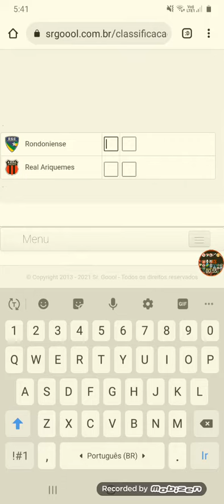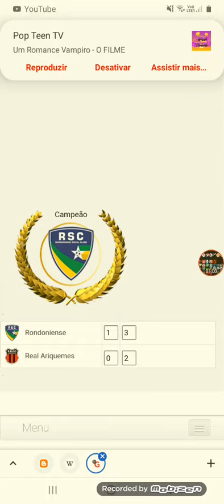Simulador Campeonato Rondoniense 2022